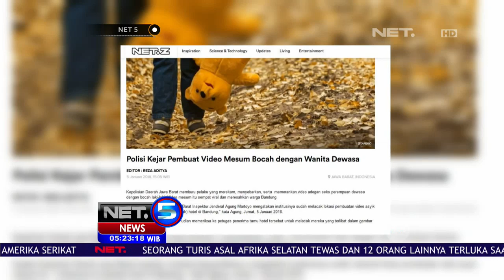Anak Korban Pornografi - NET 5